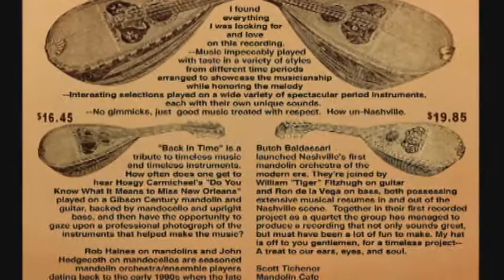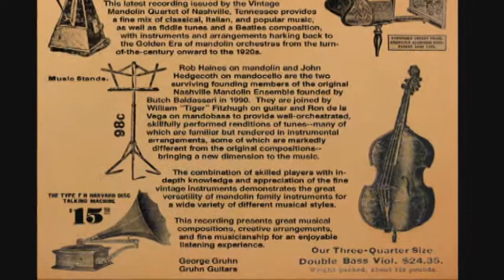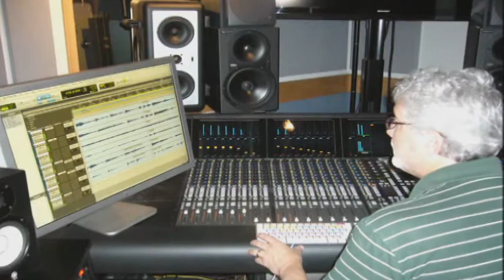The Vintage Mandolin Quartet - Back in Time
Here's a sample from our CD, "Back in Time". Rob Haines on Mandolin and Mandola, John Hedgecoth on Mandocello, William "Tiger" Fitzhugh on Guitar and Ron de la Vega on Upright Bass, Mando Bass and Cello.

Consisting of Mandolin, Mandocello, Guitar and Upright Bass, The Vintage Mandolin Quartet is a group of musicians based in Nashville TN. The rich diversity of classical, traditional, folk, pop and jazz, Irish and Italian music would add the right touch for your wedding, convention, party or any social function. The Vintage Mandolin Quartet provide the highest level of musicianship and listening entertainment.